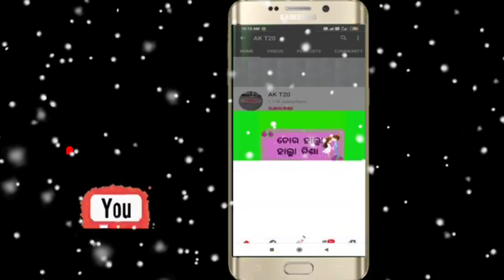New Green screen video/ ଝୋଲ୍ ବେବି ଝୋଲ୍ ବୟସ ତୋର ତାଜ /odia album song/Whatsapp status video (part-148)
Green screen shot video
tame bada lokar beti ame middle class

odia whatsapp status video 2020
odia new song whatsapp status video 2020

new odia romantic whatsapp status video 2020

green screen video status full screen

green screen video full screen happy birthdayw0abrpgbc